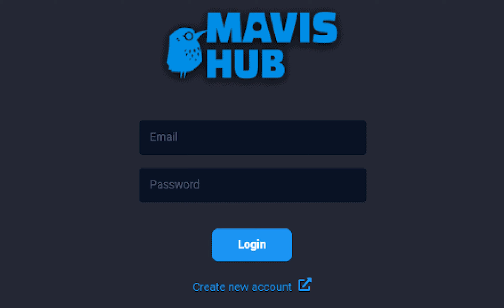Easy Fixed - Mavis Hub Axie Infinity Captcha is Invalid or Expired Alternative Quick Solution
Quick alternative solution to solve the issue in logging in MAVIS HUB.
Tested and resolve d the issue.

Maraming Salamat.